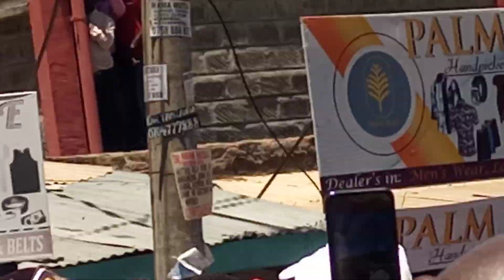PRESIDENT RUTO SPEECH IN KERICHO TODAY